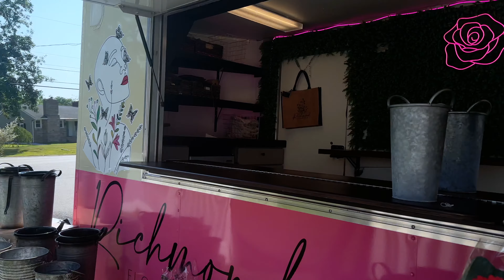First Time Visiting Flower Truck RVA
Today In Video , I will be Sharing My First Experince at Flower Truck in Richmond,VA. I went on beautiful Saturday morning to experience my first flower truck. I got to meet the owner of "RichmondFlowertruck" . She was very nice! Definitely come check out her Flower Truck. She has very beautiful Flowers to choice from which was my favorite part!